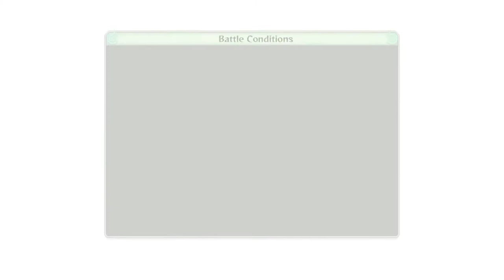(It's Been A While!!) Naruto Ultimate Ninja Storm 4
All Rights To This Video Game Belong To Bandai Namco & CyberConnect2.
What's Up You Guys SoulRippa Here I Would Like To Thank You For
Stopping By Hope Yall Enjoy This Video As Much As I Enjoyed Making It
For U Guys And Remember To Stay Safe Out There. You Can Also Fin